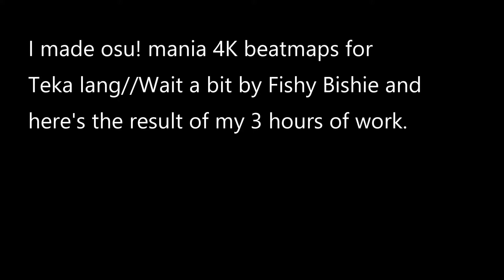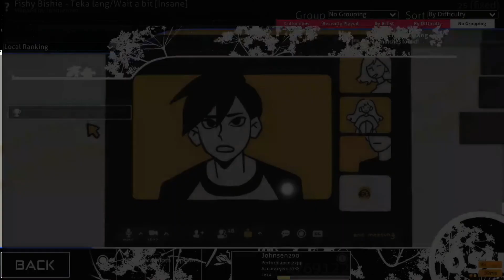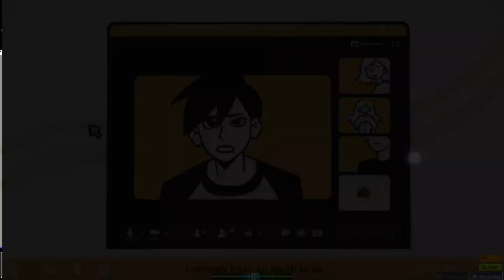(osu! mania 4K beatmap) wait a bit || teka lang by Fishy Bishie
(It seems that this is picking up some audience, so if you're gonna play this map, please lower down the sound volume in osu! or else you get jumpscared. Big chance this get recharted finally, I'm good at the game now.)
My first ever 4K beatmap I made on osu! mania with 4 difficulties.
I love this song so I made a beatmap for it.
(removed some notes on Not that Easy, Normal, Pretty Hard and replaced with a break instead)
Will do Peenoise Jamming (from Peenoise Plays) as well while I find motivation to continue making it into a FNF mod.